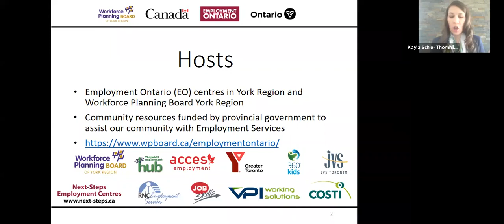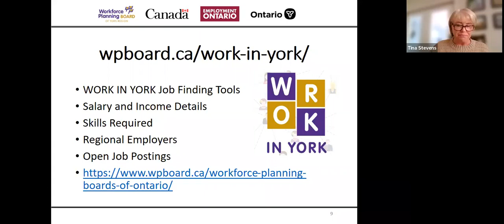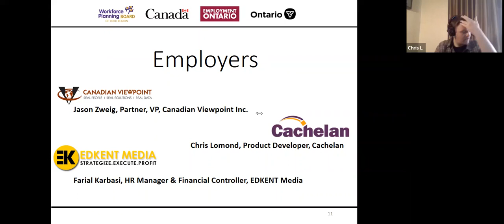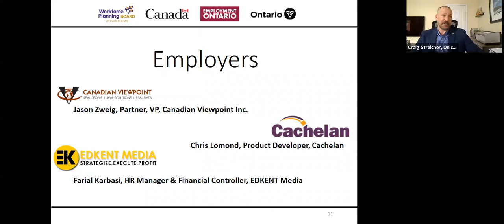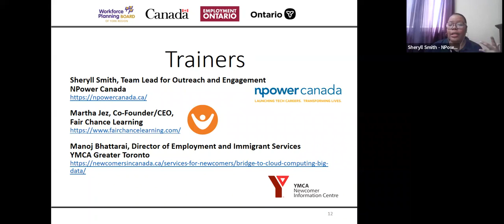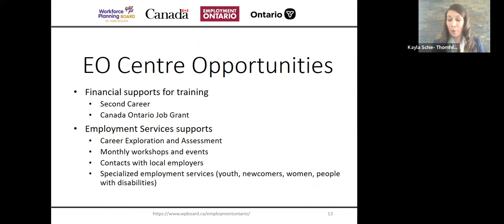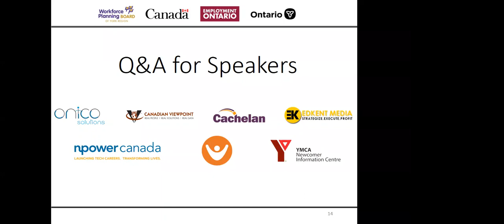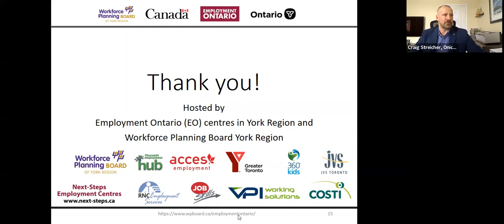Are you considering a career in Information & Technology